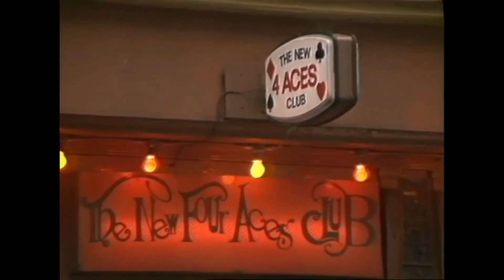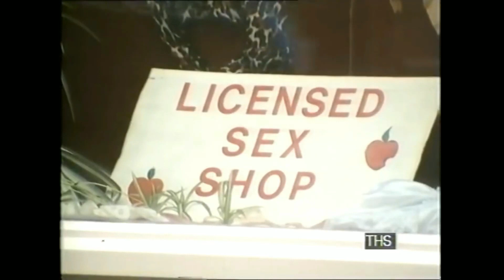Look What You've Done To Me - Original Song - collab - Small Town Girl & Leeroy's Musical Journey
I left a comment on Lee’s channel - ‘I’m running out of ways to say you’re amazing’ -  and I added, “that would make a great lyric!”
Later we were talking about lyrics and he mentioned he was being disturbed by pigeons ‘up to no good’ haha. I said you could make that into a lyric and sent him what is now the first verse of this song.
Lee liked it, so I asked him to give me one observation a day for the next 2 days and these became the other verses. I then wrote a chorus and bridge to tie in with the original theme of ‘running out of ways to say you’re amazing’.
Below is the song in it’s original form. Lee has re arranged certain sections and changed certain words to fit the music and added a few extra lines at the end which I really like!
Hope you enjoy it, the tune is now stuck in my head haha :)
Thumbnail image - pexels - Ashithosh

Lyrics - Small Town Girl
Additional Lyrics Lee
All music, arrangement and video editing - Lee
Visit Lee's excellent channel here:

Verse 1
That wily old pigeon with his courtship display
Has no need for the words I am craving
Bobs his head and fluffs his feathers
While I struggle with ways to say you’re amazing

Chorus:
Look what you’ve done to me, I can barely speak
Pen falls from my hand, the sentence incomplete
Loosing all sensation from my head to my feet
Too proud to ask for help, should I admit defeat?

Verse 2
An old lady I spot on my way to the shop
Let’s her dog piss on the board outside
The feral don’t dwell on every nuance
So tell me why I strive to be civilised?

Chorus:
Losing all sensation from my head to my feet

Middle 8 / Bridge
Too hung up on etiquette
For my own good
Too strung up on intellect
Can’t see the trees for the wood

Verse 3
Today I polished the car ‘til it shone
Like I polish the words to you I taint
Then I cursed the time that I’d spent
When I ruined it all by scratching the paint

Lee’s extra bit!
First to get wet in the rain and sleet

Last on the bus to take a seat

Waving my flag will not make me weak